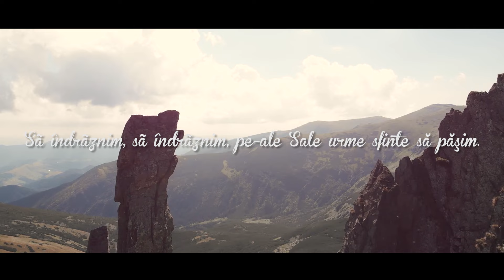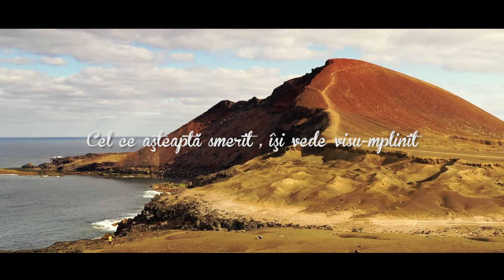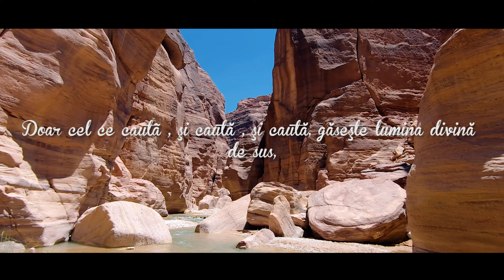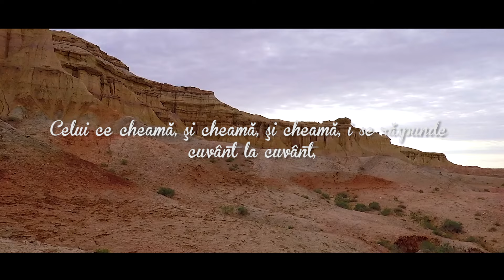Să ne rugăm - Gabi Ilut [Official Lyric Video]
Lyric: Gabi Ilut
Instrumental: Marius Pop
Mixaj: Dan Petric

1. Lui Isus, lui Isus, inima şi tot ce noi avem să-i dăm.
Pentru El, pentru El, chiar şi vieţile cu drag, sã le riscăm.
Sã îndrãznim, sã îndrãznim, pe-ale Sale urme sfinte să păşim.
Oricât de greu ne pare drumul, hai sã îndrăznim.

R: /: Doar cel ce cautã , şi caută , şi caută,găseşte lumina divină de sus,
Doar cel ce bate, şi bate , şi bate, primeşte un bun rãspuns.
Celui ce cheamă, şi cheamă, şi cheamă, i se răspunde cuvânt la cuvânt,
Cel ce aşteaptă smerit , îşi vede visu-mplinit :/

2. Slavă Lui, slavă Lui, Domnul nostru este de-ndurare plin,
Cu respect, cu respect, să venim la El cu toţi , să-i mulţumim.
Să ne rugãm, să ne rugãm, în prezenţa Lui să ne dorim, sã stãm,
Oricât de greu ne pare, totuşi hai, să ne rugãm.